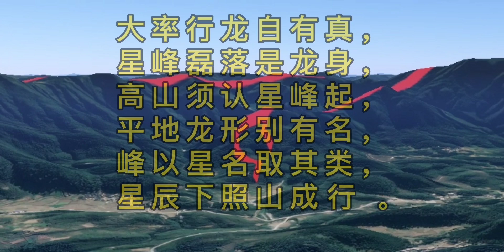风水宝地，一脉结两穴，将军出帐，青龙转案